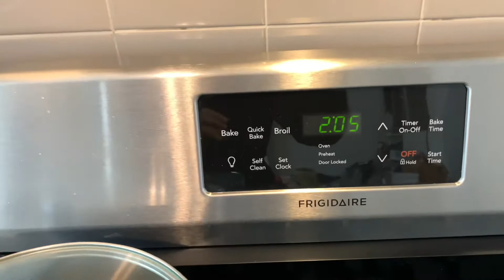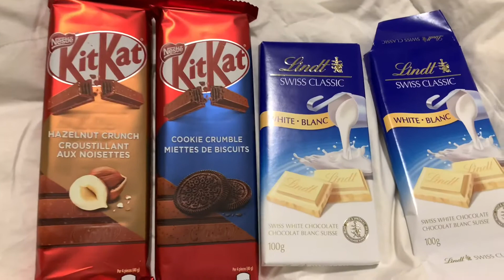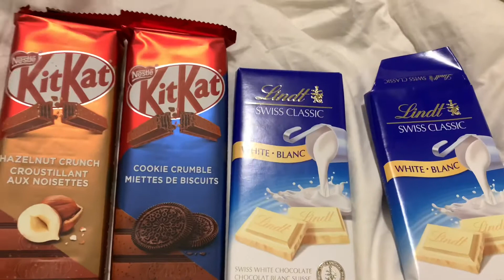Craving for chocolate